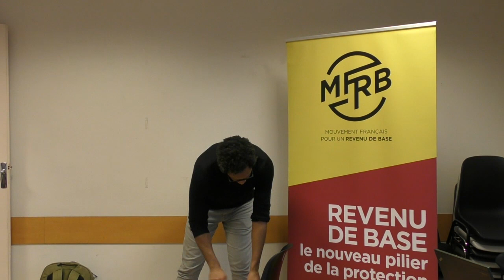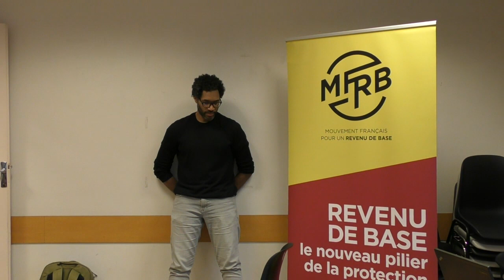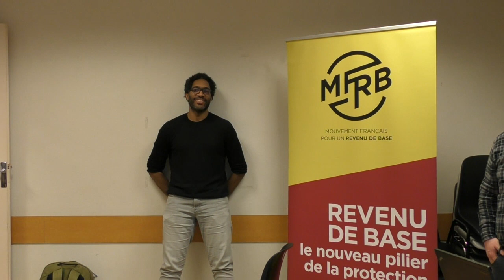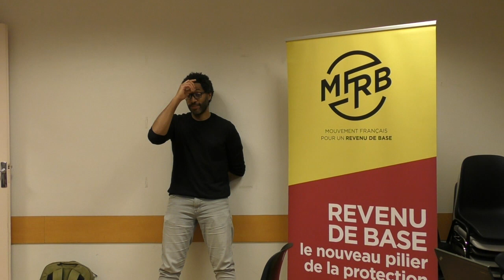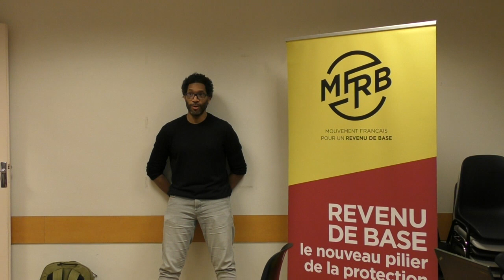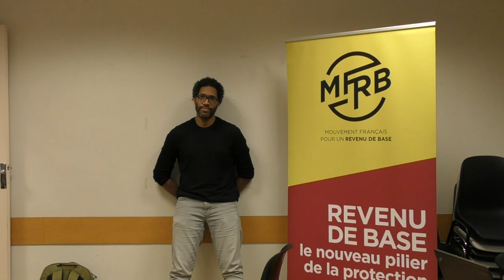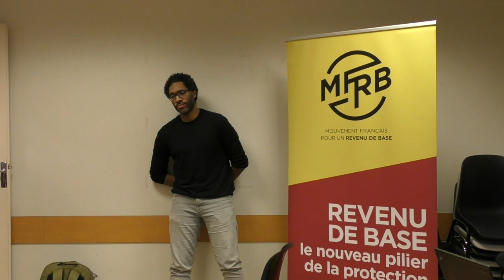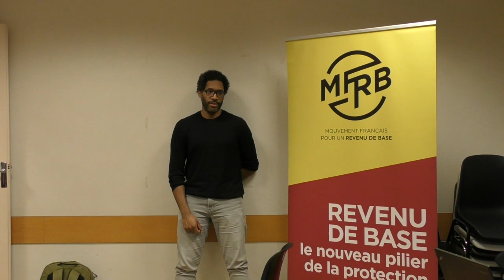Baptiste Mylondo - Son cheminement vis-à-vis du revenu inconditionnel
Lors de l'Assemblée générale du MFRB de février 2024, Baptiste Mylondo est revenu sur l'évolution de son engagement vis-à-vis du revenu inconditionnel au cours des vingt dernières années.

Auteur du livre "Ce que nos salaires disent de nous", il viendra présenter son ouvrage lors d'un séminaire organisé par le pôle Recherche le 5 avril à la Maison Ouverte, au 17 rue Hoche à Montreuil.